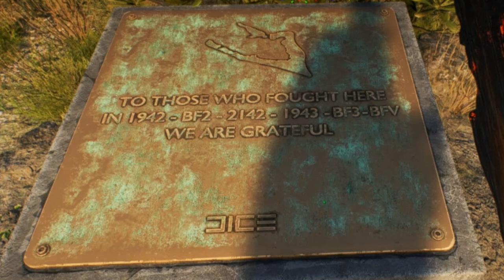Battlefield coVid | IT'S OVER! | 2018-2020 EPIC SCREENSHOTS MONTAGE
A Tribute to Battlefield V...& DICE, to mark the end of live service because of the Vucking Corona Firus. Over 40 screenshots from my ARCHIVE from 2018 to 2020 (not in order) Big Up The TUFF Players!